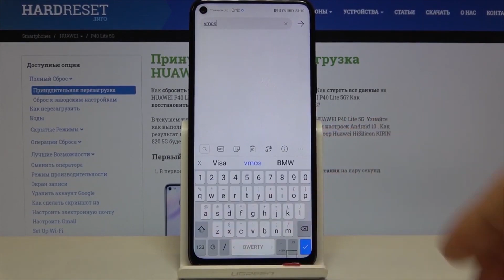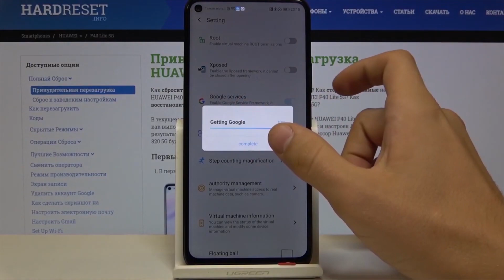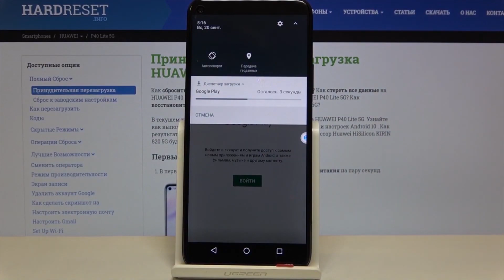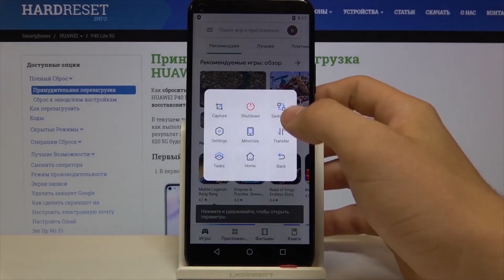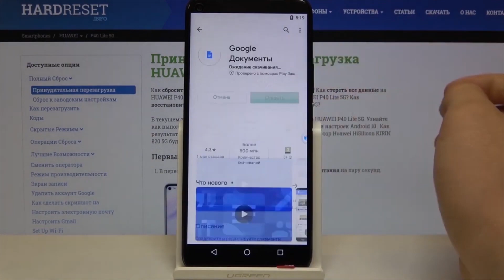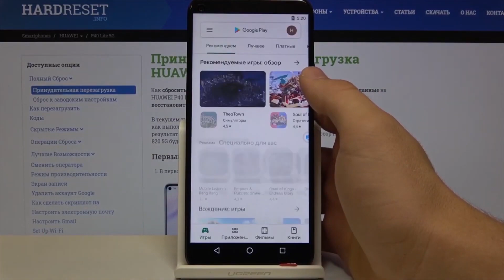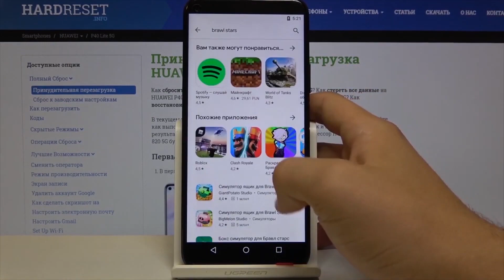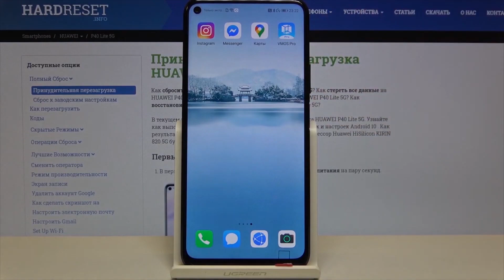Как использовать сервисы Google на телефоне Huawei Honor Play 9A / Установить приложения Google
Детально о Huawei Honor Play 9A:
Если вы нуждаетесь в помощи со смартфоном Huawei Honor Play 9A, мы готовы её сейчас же предоставить. Посмотрите видео выше если вас до сих пор беспокоит проблема с сервисами Google. Мы нашли очень быстрый и предельно простой способ как можно пользоваться всеми услугами и программами гугл всего лишь скачав одно приложение. Скачайте мини-систему вместе с Hardreset.Info.

Как установить сервисы Google на Huawei Honor Play 9A? Как установить программы Google на Huawei Honor Play 9A? Как использовать программы Google на Huawei Honor Play 9A? Как использовать сервисы Google на Huawei Honor Play 9A? Как на Huawei Honor Play 9A добавить программы Гугл?